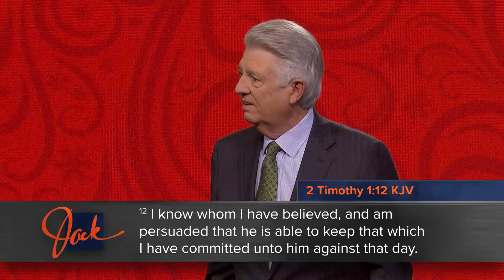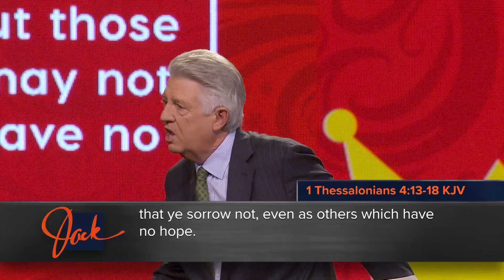The Christ of Christmas Future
Christ is the Savior for all seasons. And the three appearances of Christ described in Hebrews 9 can be seen as the Christ of Christmas past, present, and future.

In this message, Pastor Graham explores two simple points about Christ as king – the Christ of Christmas future. You’ll discover that Jesus has always been king. From before creation to His human birth and up to the present day, history is all about Him. And you’ll see how one day, this same Jesus who has come to us will return as king to establish His eternal kingdom on earth.